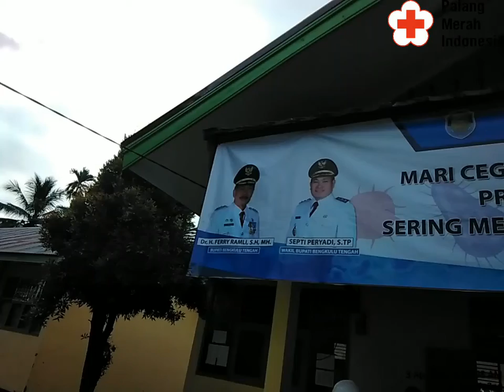TimeVideo 20200403 083208